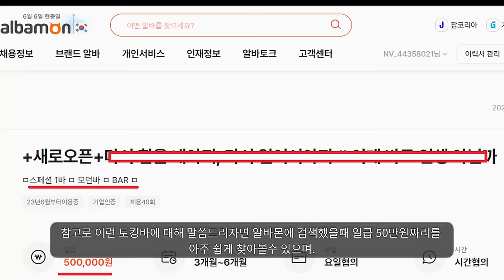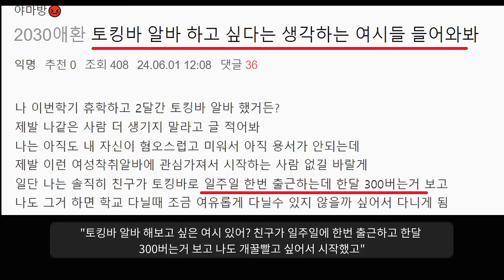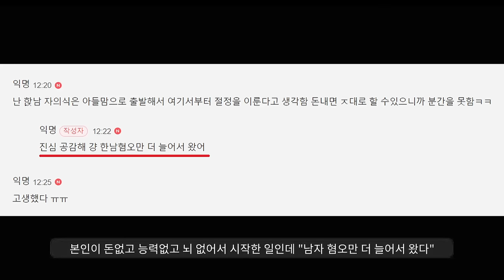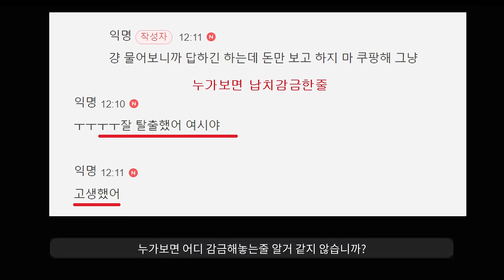"ㄹㅇ 이대녀들에게 핫한 알바"